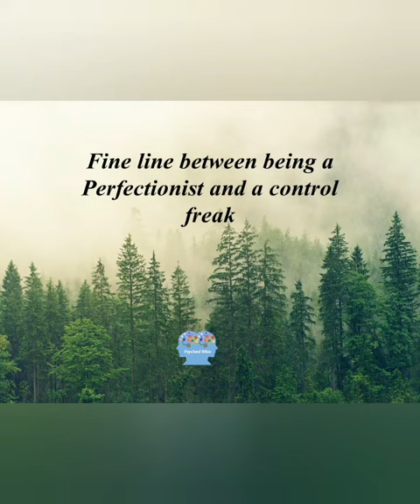Fine line between a perfectionist and control freak